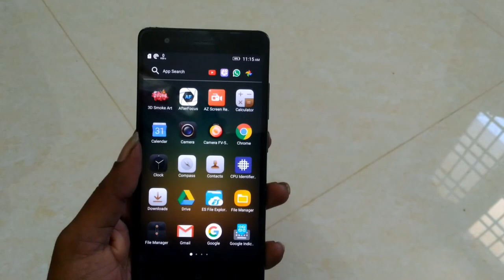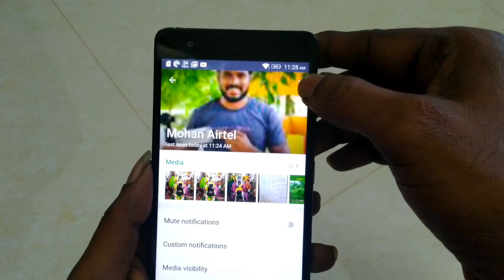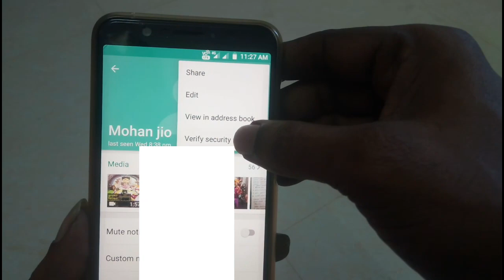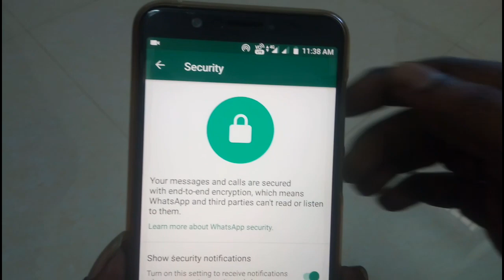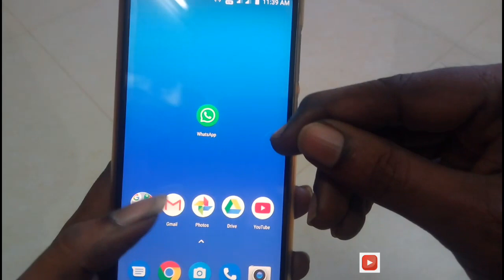Whatsapp Most important Settings For all Whatsapp users Must try....